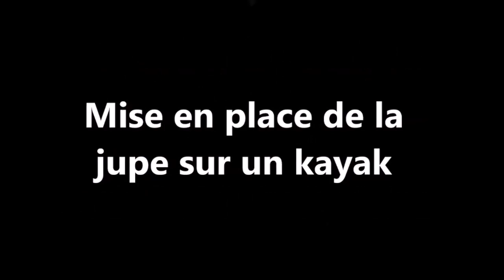Canoë-kayak : 4 Mise en place de la jupe